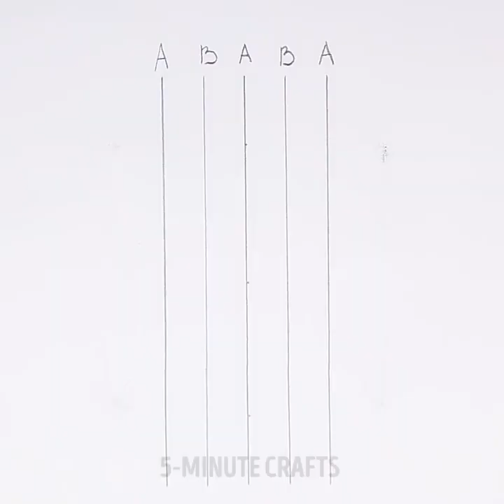13 LINDAS MANUALIDADES PARA TUS HIJOS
LINDAS MANUALIDADES
¿Qué tienen todos estos trucos en común? ¡Todos son increíblemente lindos!
Una de mis ideas favoritas de flores falsas es la lavanda con cuentas. Todo lo que necesitas son unas cuentas y una pistola de pegamento. Toma un popote, un lápiz o cualquier otro tipo de palo pequeño, ponle pegamento y pásalo por las cuentas. ¡Listo! Tu flor está lista.

Aprende a hacer lana a partir del pelo de gato y convertirla en una almohada súper linda, hacer adorables mitones para parejas y estampados en las camisetas.

Si tienes rollos de papel higiénico, ¡puedes reutilizarlos en trenes magnéticos geniales!

Y si eres aficionado a los muebles en miniatura, ¡tengo una increíble idea de piscina en miniatura para ti!
¡Estén atentos y no se pierdan nada! ;)